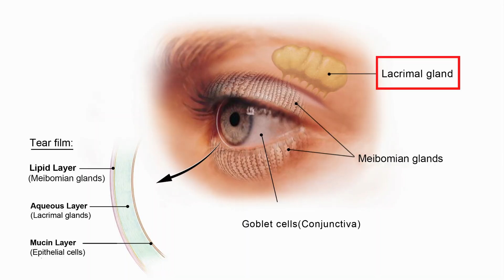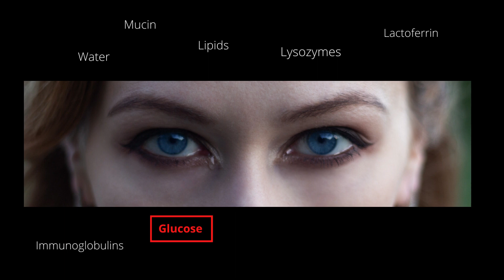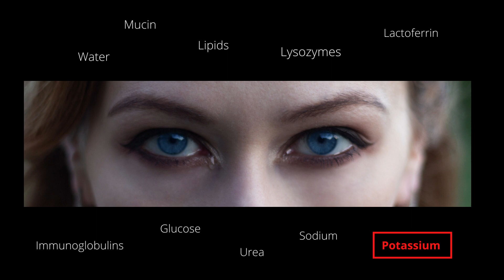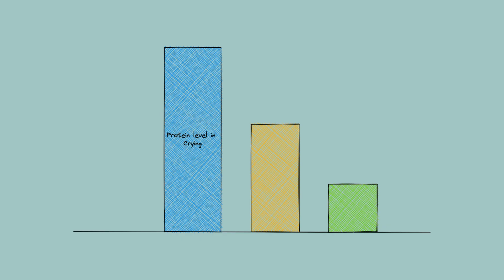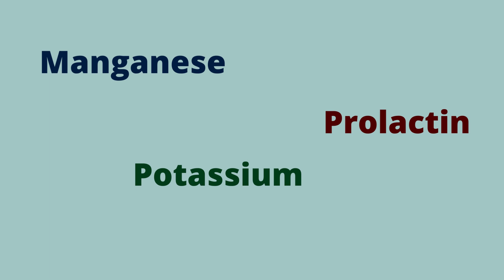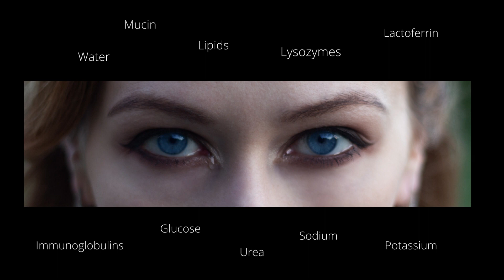కన్నీరు చేసే మేలు... | Benefits of crying | Types of tears | What to do, someone around u is crying?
How should we reach when someone around us is crying?
Is holding the tears good or bad?
When do we get tears?
About Happy and sad tears
What are the benefits of crying
What are the types of tears
Can tears come without pain or sadness
When dust enters the eyes, to clean the eyes, tears flow
When we feel sad or pain
When we feel happy also tears flow
There are water, mucin, lipids, lysozomes etc in water. We will be discussing about it in this video.